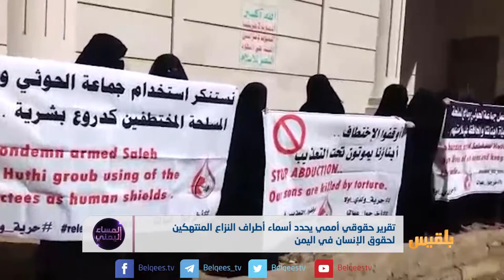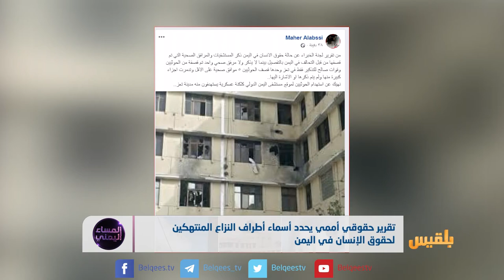تقرير حقوقي أممي يحدد أسماء أطراف النزاع المنتهكين لحقوق الإنسان في اليمن | تقرير: أسامة عادل